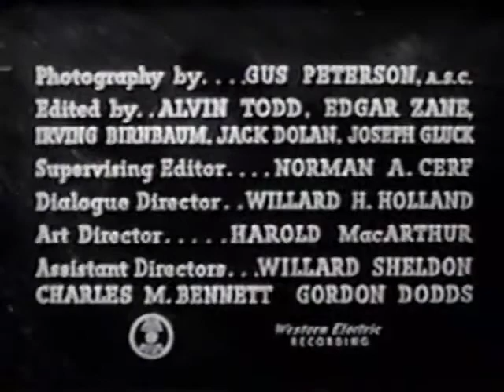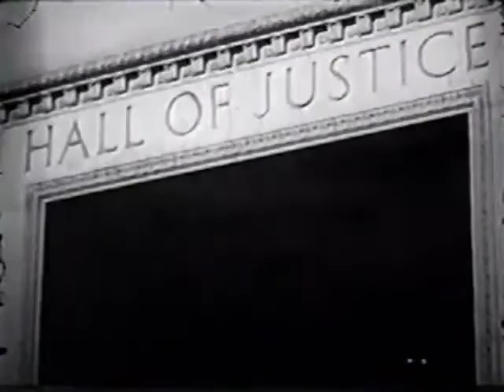Mysterious Mr M Chapter 08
The Mysterious Mr. M is a 1946 Universal Pictures movie serial, the 137th and last serial produced by Universal.